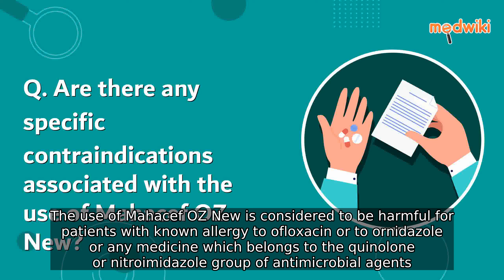Are there any specific contraindications associated with the use of Mahacef OZ New?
Mahacef OZ New is a medication that should be used with caution as it may pose risks for individuals who have a known allergy to ofloxacin or ornidazole or to any other medications within the quinolone or nitroimidazole group of antimicrobial agents Patients who fall into these categories should be vigilant and consult their healthcare providers before initiating the use of Mahacef OZ New Allergic reactions to this medication could range from mild symptoms such as rash or itching to severe manifestations like difficulty breathing or swelling of the face lips or throat It is essential to be aware of any prior allergies or sensitivities to similar antibiotics and to inform your healthcare provider about these conditions Furthermore it is important to note that Mahacef OZ New should not be taken by individuals who have experienced adverse effects or complications from any medication belonging to the quinolone or nitroimidazole group in the past This precautionary measure is necessary to prevent potential harm or worsened conditions due to a known sensitivity to these antibiotic classes To ensure optimal safety and avoid any potential complications it is imperative for patients to disclose their medical history and allergies to healthcare professionals prior to using Mahacef OZ New or any other medication containing ofloxacin or ornidazole This will enable healthcare providers to make appropriate decisions regarding treatment options and choose the most suitable alternative for individuals with known allergies to these antibiotics